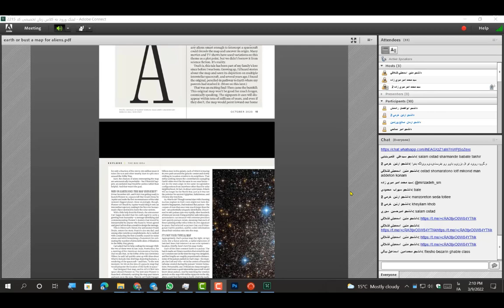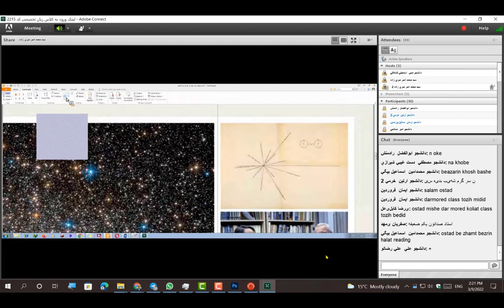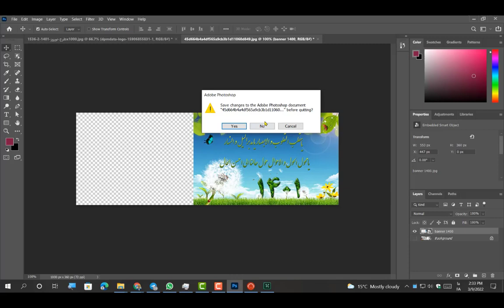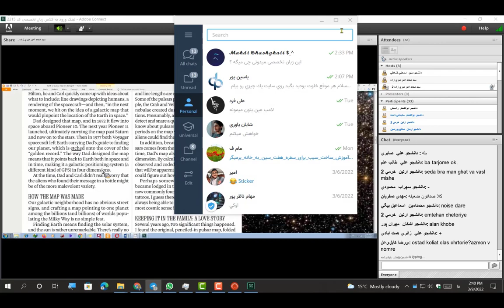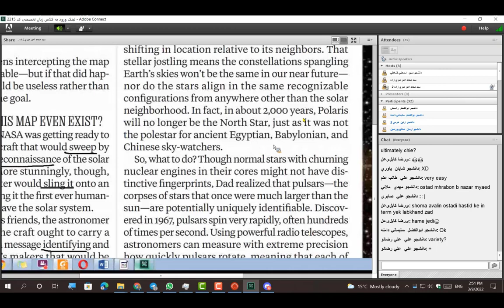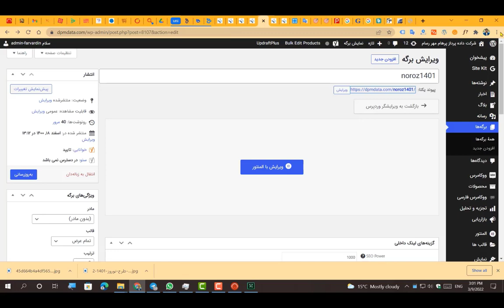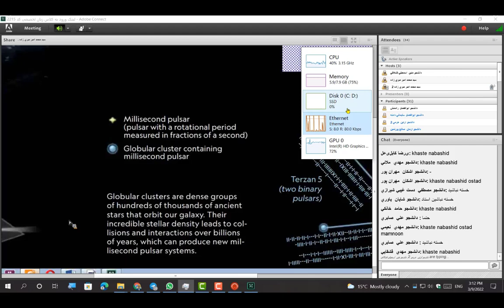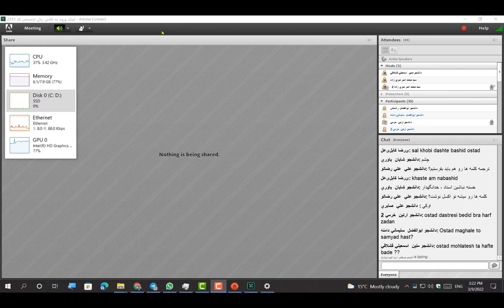زبان تخصصی کارشناسی نرم افزار - قسمت 1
زبان تخصصی کارشناسی نرم‌افزار:

**1. الگوریتم:**
   - تعریف: مجموعه‌ای از گام‌ها یا قوانین منظم برای حل یک مسئله.
   - مفهوم اصطلاحی: مجموعه‌ای از دستورات یا گام‌ها که توسط یک کامپیوتر یا سیستم نرم‌افزاری برای حل یک مسئله اجرا می‌شود.

**2. تحلیل الگوریتم:**
   - تعریف: ارزیابی کارایی یک الگوریتم به وسیله‌ی محاسبه تعداد عملیات انجام شده توسط الگوریتم.
   - مفهوم اصطلاحی: بررسی و ارزیابی عملکرد یک الگوریتم با در نظر گرفتن زمان اجرا و منابع مصرفی.

**3. زبان‌های برنامه‌نویسی:**
   - تعریف: مجموعه‌ای از قوانین و دستورات برای نوشتن برنامه‌های کامپیوتری.
   - مفهوم اصطلاحی: زبان‌هایی مانند Java، Python، C++ که برای برنامه‌نویسی و توسعه نرم‌افزارها استفاده می‌شوند.

**4. مهندسی نرم‌افزار:**
   - تعریف: فرآیند طراحی، توسعه، تست، و نگهداری نرم‌افزار با رویکرد سامانه‌مند.
   - مفهوم اصطلاحی: فرآیند مهندسی که از ابتدای تولید تا ارائه و پشتیبانی نرم‌افزارها را پوشش می‌دهد.

**5. مدیریت پروژه نرم‌افزار:**
   - تعریف: برنامه‌ریزی، کنترل، و مدیریت فرآیند‌ها و فعالیت‌های مرتبط با تولید نرم‌افزار.
   - مفهوم اصطلاحی: کاربرد اصول مدیریتی برای بهبود فرآیند‌های توسعه نرم‌افزار.

**6. ساختار داده:**
   - تعریف: روش‌ها و الگوریتم‌های ذخیره‌سازی و مدیریت داده در حافظه کامپیوتری.
   - مفهوم اصطلاحی: انواع داده‌ساختارها مانند لیست، درخت، صف و دیگر ساختارها برای سازماندهی داده‌ها.

**7. تست نرم‌افزار:**
   - تعریف: فعالیت‌های ارزیابی و اعتبارسنجی نرم‌افزار به منظور اطمینان از کیفیت و عملکرد صحیح آن.
   - مفهوم اصطلاحی: فرآیند اجرای برنامه‌ها به منظور یافتن خطاها و اطمینان از عمل